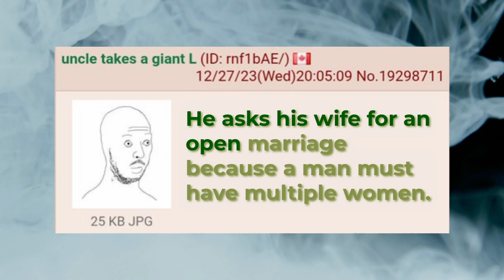Anons uncle is redpilled - 4chan greentext stories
Discover the intriguing realm of 4chan Greentext Stories in our newest YouTube video! Immerse yourself in the humorous, bizarre, and downright outrageous tales originating from the infamous internet imageboard. From epic fails to surprising plot twists, these user-generated narratives promise to entertain and astonish. Don't miss out on the laughter and chaos – click play now and delve into the unpredictable universe of 4chan's Greentext Stories!